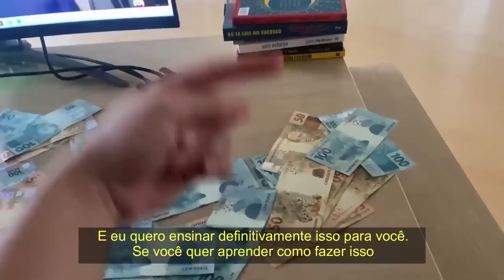DEOLANE - POCCAST - MELHORES MOMENTOS 2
DEOLANE BEZERRA - POCCAST #16

ENTREVISTADA E HOSTS DO PODCAST:
DEOLANE é advogada criminalista, influenciadora digital, dj, cantora e empresária, entrevistada por ÁLVARO e LUCAS GUEDEZ, no POCCAST